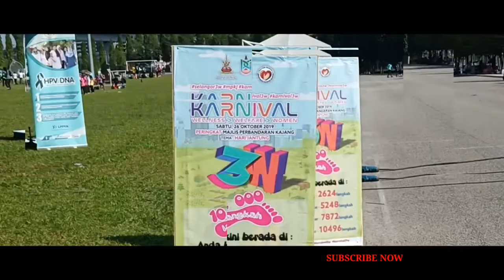Karnival 3W (Wallness, Welfare & Woman) peringkat MPKj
Stadium Kajang

Maklumat karnival 3W ini adalah untuk menyiarkan maklumat yang tepat berkenaan usaha usaha kerajaan negeri kepada rakyat.

Exco Kesihatan, kebajikan, Pemberdayaan Wanita dan Keluarga, Dr Siti Mariah Mahmud berkata, karnival yang memfokuskan wanita, kebajikan dan kesihatan itu menjadi medan interaksi dengan masyarakat.